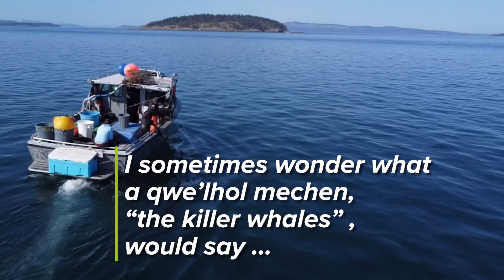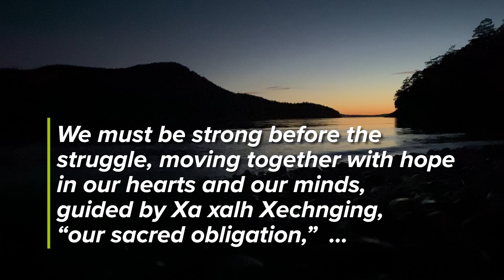Earth Day Message from W’tot lhem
This is W’tot lhem, Jay Julius. He is the former Chairman of the Lummi Nation,
a full-time fisher and father, and the Founder and President of the organization Se’Si’Le.

This Earth Day, as we work to protect the land and waters of the Salish Sea, and all the creatures that call this place home, may we hear and honor Jay’s words and ancestral wisdom of this region.

Jay shares:

“Like other members of the Lummi Nation, I am often out on these waters in the company of our ancestors and with our elders, scha’enexw “the salmon”, qwe’lhol mechen
“the killer whales”, and all our other relations in Xw’ullemy “the Salish Sea.” I sometimes wonder what a qwe’lhol mechen, “the killer whales”, would say if they could speak about their two-legged relatives on the land. I believe they would ask us if we know we are destroying their home, their way of life, and are starving their families and driving them to extinction. I believe they would ask why we have forgotten an inviolable and sacred obligation we made with them long ago.

We are all called upon to lift up and engage our resilience and our empathy with the hope that comes from reconnecting and working together. This is the moment and we are the ones we’ve been waiting for. We must be strong before the struggle, moving together with hope in our hearts and our minds, guided by Xa xalh Xechnging, “our sacred obligation,”  to the forces that bring us together, to Mother Earth and all her children, to the Ancestors, and to all those yet unborn.”

Read Jay’s full Earth Day Message, “Take good care of the elders”, at sanjuans.org: